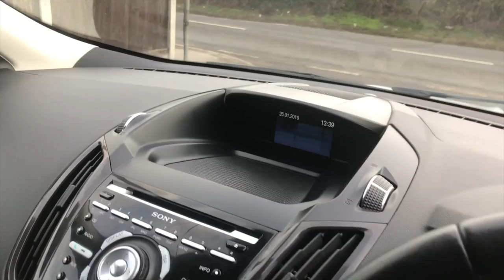2014 FORD KUGA 2.0 TITANIUM TDCI FOR SALE | CAR REVIEW VLOG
Trade Price Cars welcome the arrival of this 2014 FORD KUGA 2.0 TITANIUM TDCI into stock.